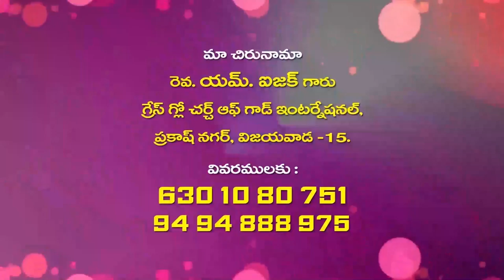25 9 2021 pas Isaac garu